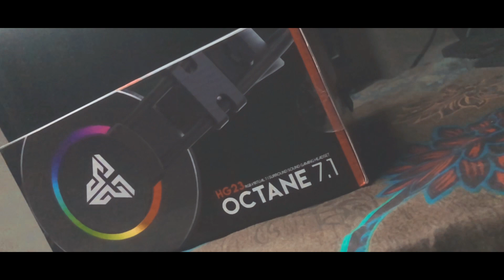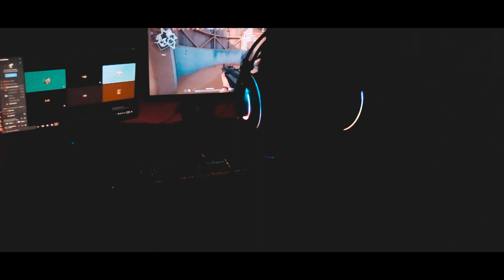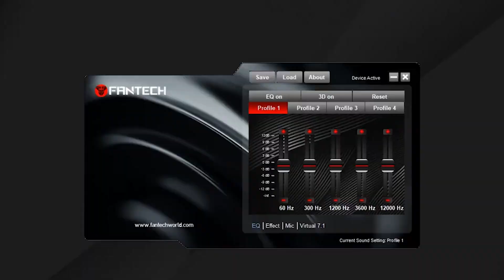Best Gaming Headphones In The Range Of 5,000Rs | Reviewing Best Mid Range Headphones In 2020 | HG 23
Contact here if You want Mega Discount On This :
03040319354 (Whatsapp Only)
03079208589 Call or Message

How to Support:
 Jazz Cash / Easy paisa: 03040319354

Support PAKISTANI STREAMER

PC SPECS

Processor      : Intel(R) Core(TM) E4 1240 V2 CPU @ 3.40 GHz
Video Card     : SAPHIRE RX 570 (4 GB)
Ram                 : 12 GB DDR3
Keyboard        :  MECHANICAL GAMING KEYBOARD
Mouse             : CHINA KA RGB
Headphones  :  KOTION EACH G2000
Lcd 1               : Hp S2022a
Lcd 2               : Hp Compaq LE2002x
Webcam         : Logitech QUCIK PRO 9000
HDD #             : 750GB WD ( Blue )

NET SPEED
UPLOAD        : 15MB